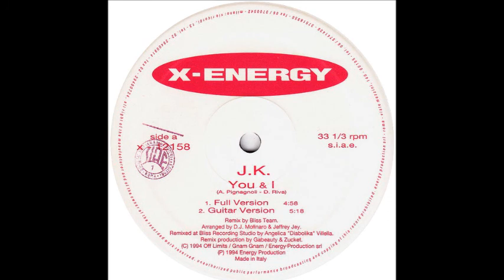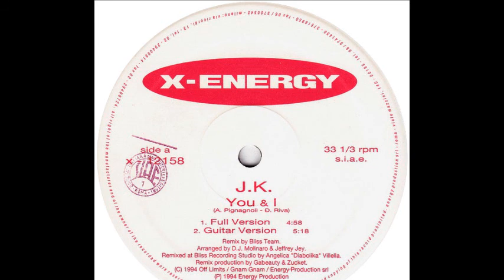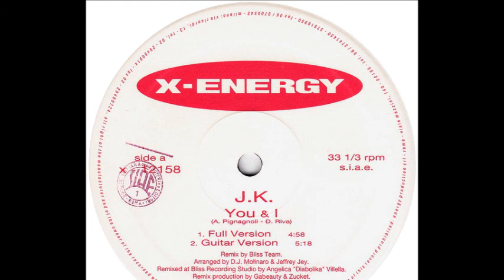J.K. - You & I (Full Version) (A1)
J.K. ‎- You & I
Sello:X-Energy Records ‎
Formato:Vinyl
País:Italy
Fecha:1994
Género:Electronic
Estilo:Italodance, Euro House
Arranged By Jeffrey Jey, D.J. Molinaro